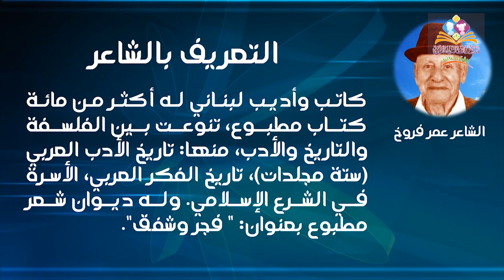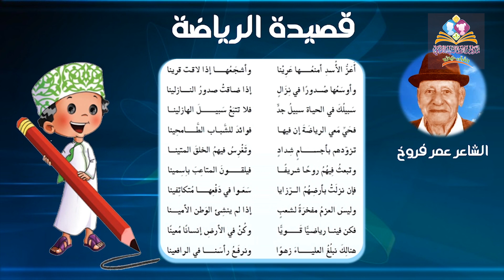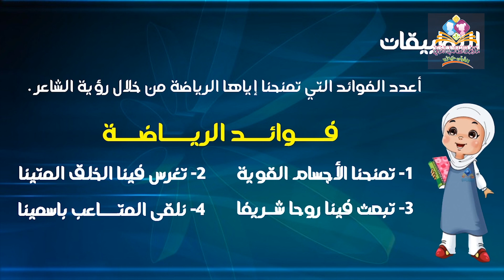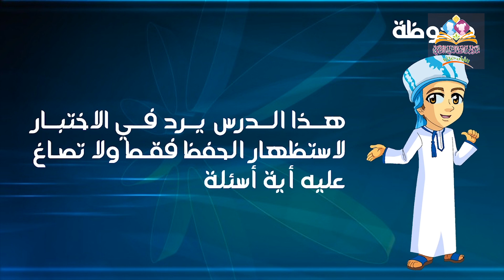الصف الخامس لغة عربية ( قصيدة الرياضة) ٥ أبريل